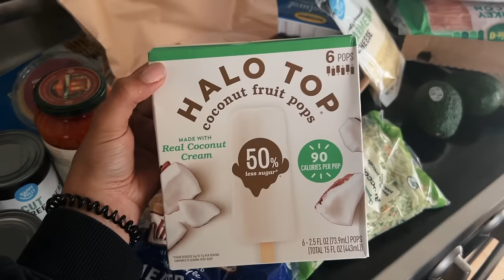EMPTY LOFT TOUR! Unpack & Organize with Me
Food Organization Containers
Labels: Etsy